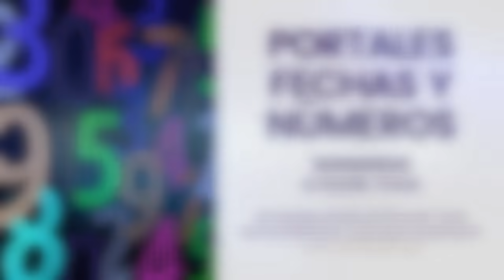PORTALES, FECHAS Y NÚMEROS | Conciencia Sananda a través de Ymra de las Estrellas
Ymra-Dama de las Esferas
Ilustración original y diseño:
Elsa Asen (Mi Voz Es Tu Voz)